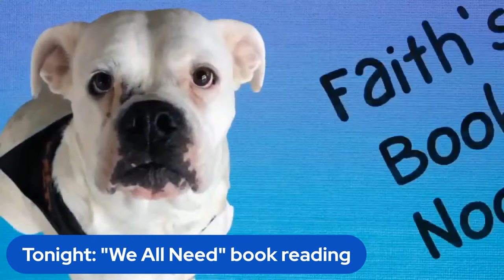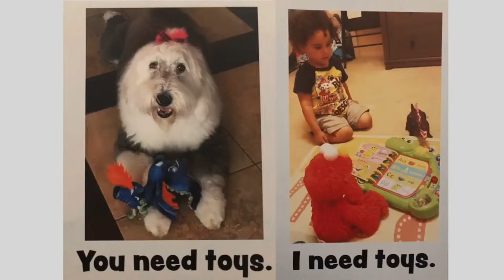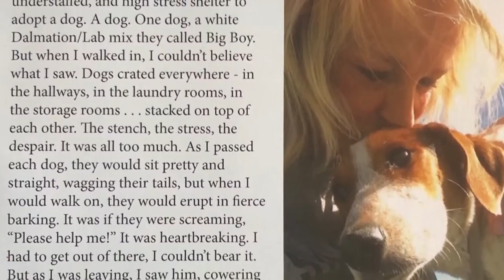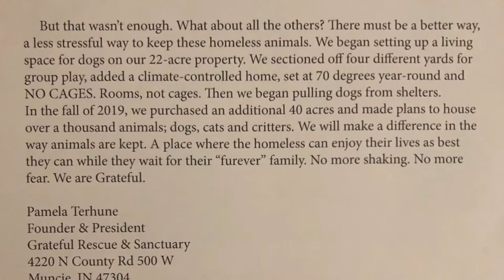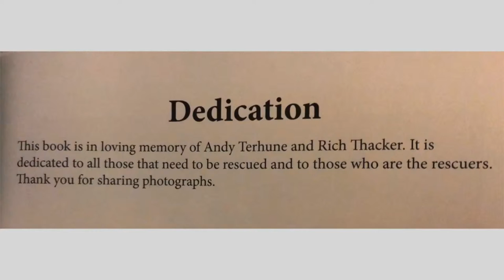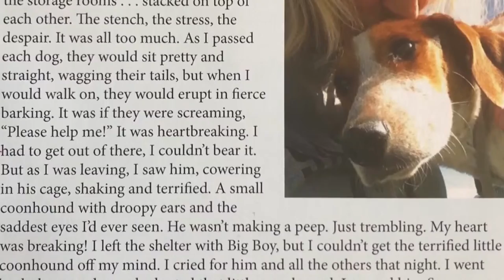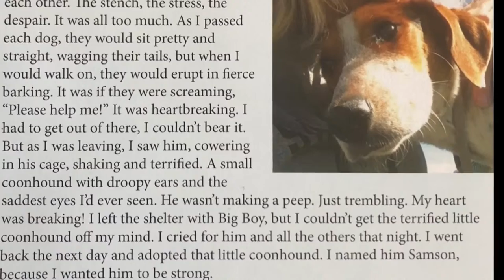Sunday Night Book Nook: We All Need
Andrew, Eli and Paris the dog invite you to enjoy a special book reading: "We All Need".   Turns out dogs and people need the same sorts of things to be happy and healthy!    Learn more about what inspired Pamela Terhune to create Grateful Rescue and Sanctuary.   Book Nook livestreams each Sunday night at 8PM on Facebook and at GratefulRescue.org